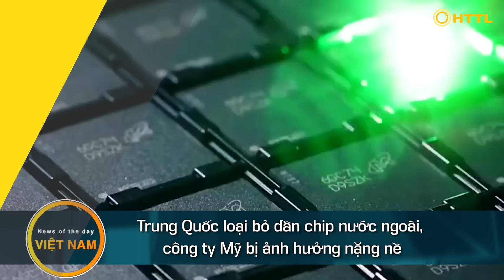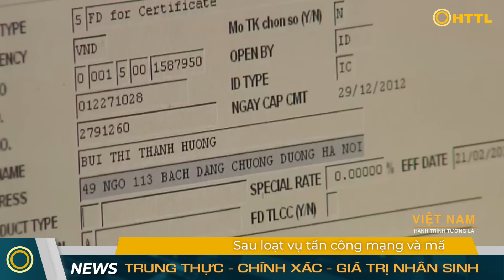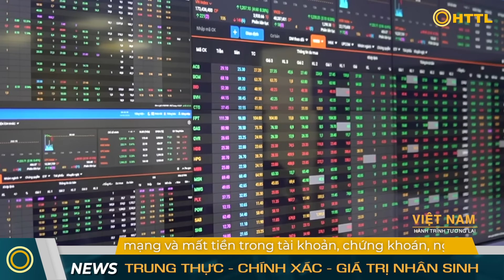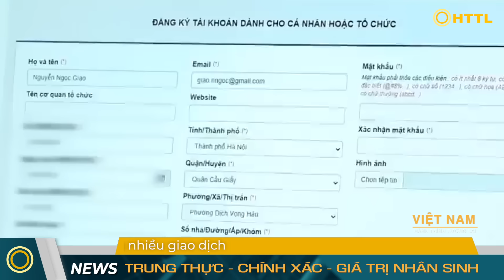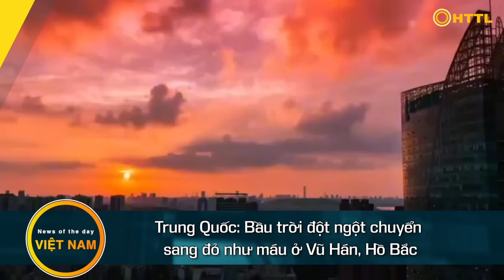Tin Tổng Hợp (18/4): Hải Quân Iran Tới Biển Đỏ, Cảnh Cáo Israel. Eo Biển Đài Loan Đang Nóng Lên